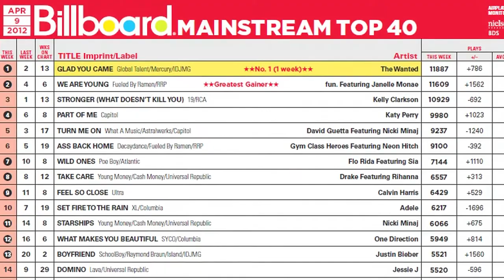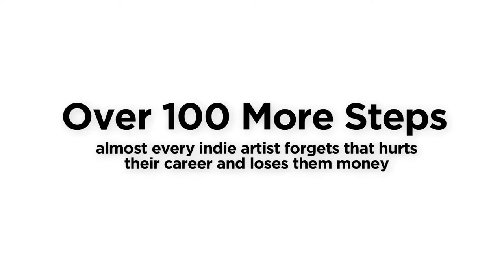Zedd Records Homepage Video Long 2min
Download your free copy of the "Indie Artist's Guide To A Successful Music Career" by award winning songwriter and producer Mark Zubek.